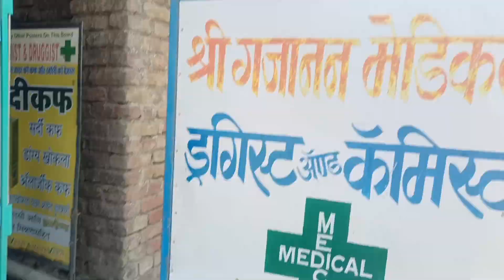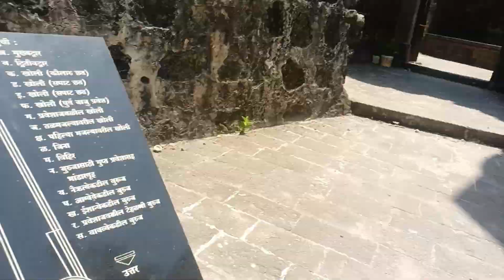Sunday ko party ho Rahi h kile me 😅